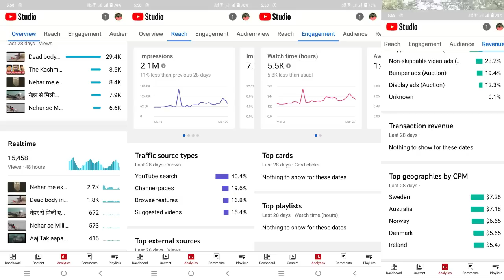नहर से मिली 4 लावारिस लाश 4 Dead Body in canal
Please help and you can donate threw Western Union, Xpress money,  moneyGram Riya and Google pay Phone pya paytm 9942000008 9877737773 Ashu Malik in his Life For giving Food to his Family Please Devotes who believe in God they thrown some Iron things in Canal then  Ashu Malik Professional under water Scuba divers is a person who doing work as Social Worker to Found heirless Dead Bodies for handover their Family member who lost them or not able to found them.For any kind of HELP to Ashu Malik Or some donation please Contact.  Ashu Malik is only Responsible person in his family to take care because their he has 3 children and he is only bother of 3  sisters.Account Details.Ashu Malik Account  no.068205000877
Ifcs code CLBL0000068
Bank name :Capital Small Finance Bank Patiala HDFC BACK Account number 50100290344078
Bank : HDFC Bank
IFSC Code : HDFC0004866
Swift Code : HDFCINBB
Note : You can send money on Paytm Number ,,, Ashu Malik Gotakhor Team Patiala Punjab India Mobile Number pin code 147001 email